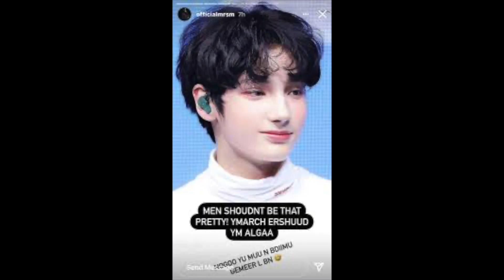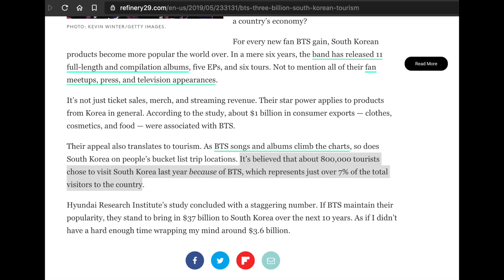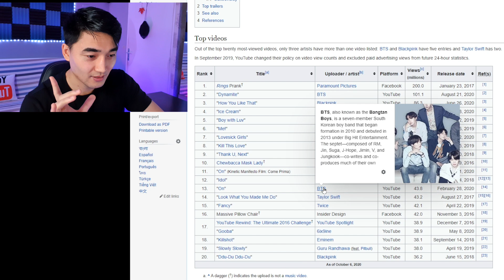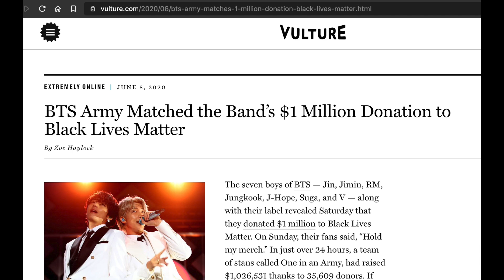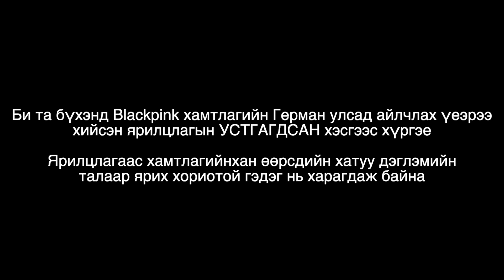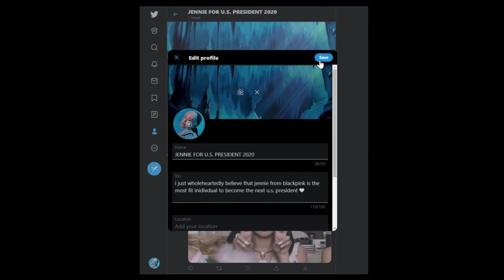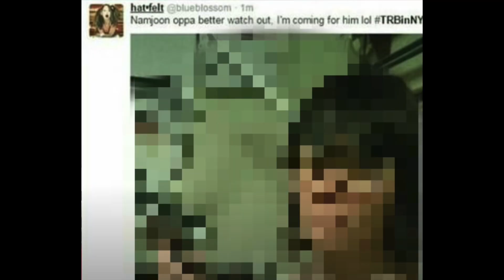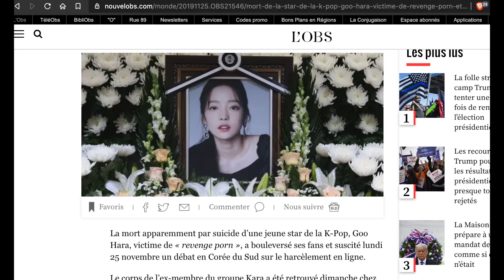K-pop vs Mrs M: Эрэгтэй хүн царайлаг байж болох уу?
Ойрд халуухан сэдэв болоод байгаа k-pop болон Mrs M-ын талаар санал бодлоо хуваалцлаа...